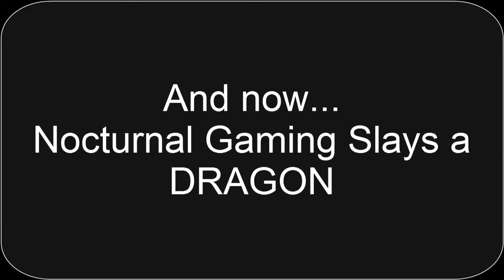NG ReallyLongURL Slays a Dragon - With Snowballs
Yup we killed us a Dragon
with Mostly snowballs ;)

Made by: ReallyLongURL